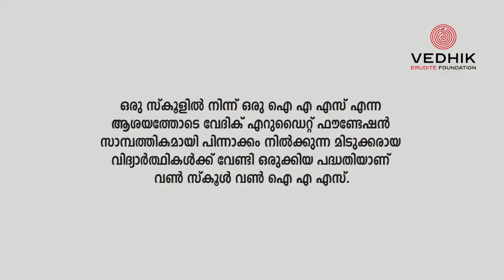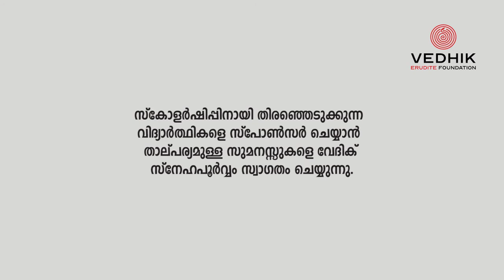Fida Fathima M. A., a class VIII student of Al Islah English School, Vadakkanchery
Fida Fathima M. A., a class VIII student of Al Islah English School, Vadakkanchery, is a recipient of the Vedhik Erudite Scholarship under the One School One IAS scheme. We are grateful to Ms Manju Warrier, noted film actor, for sponsoring her education.